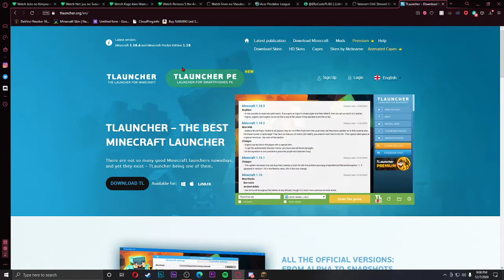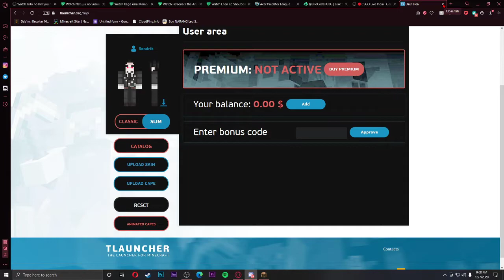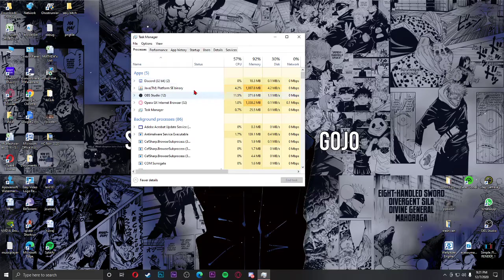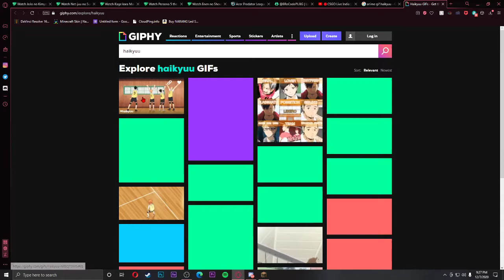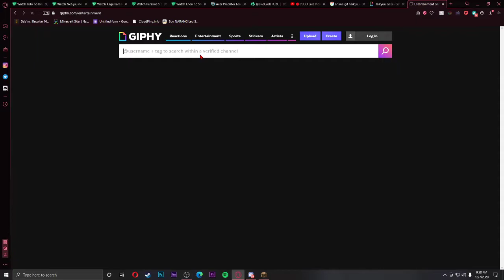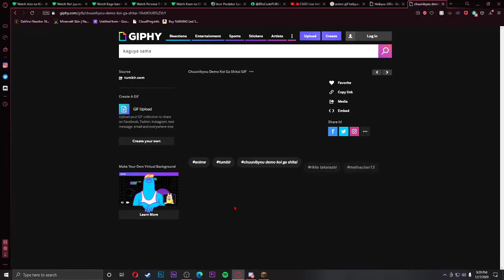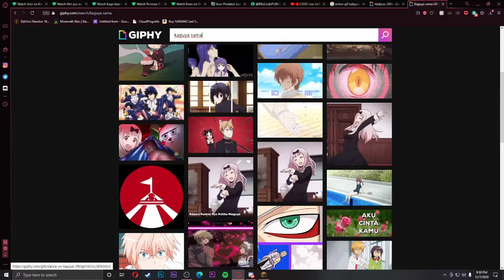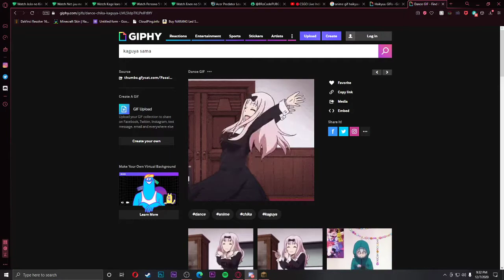Skull ka bday on 7th